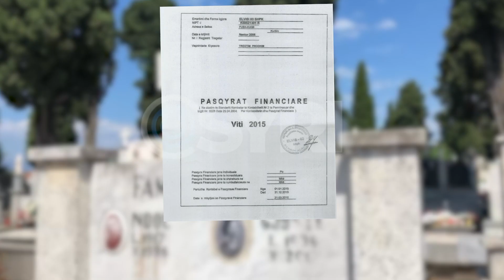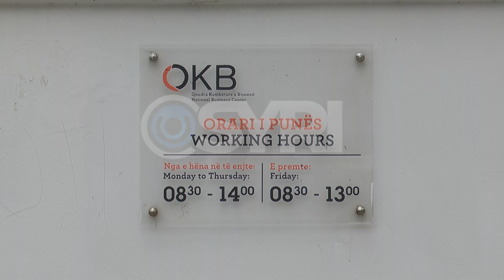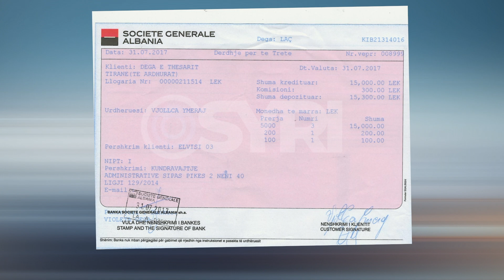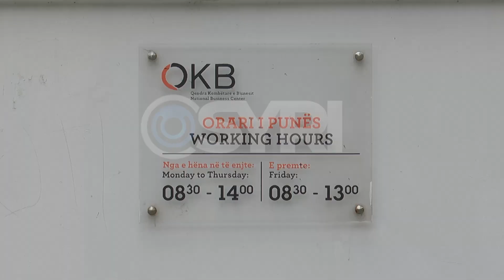EKSKLUZIVE/ Evazioni 189 mln USD me inceneratorët, ja si u përdor firma e të vdekurës